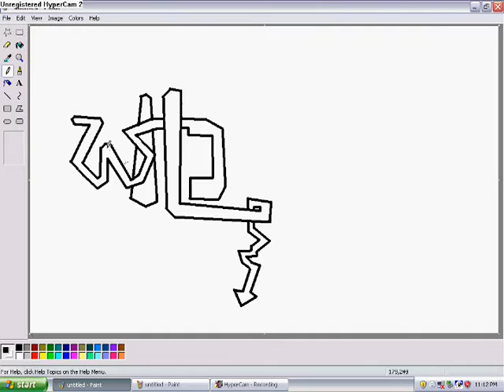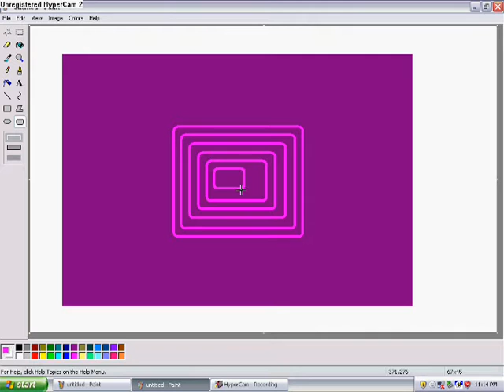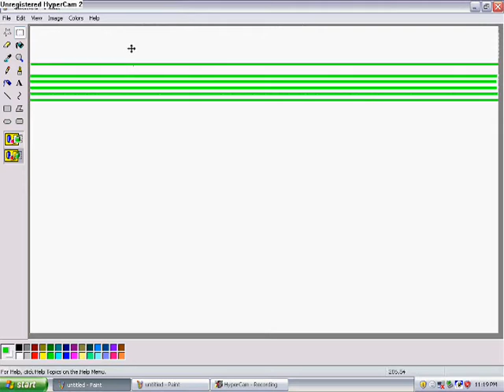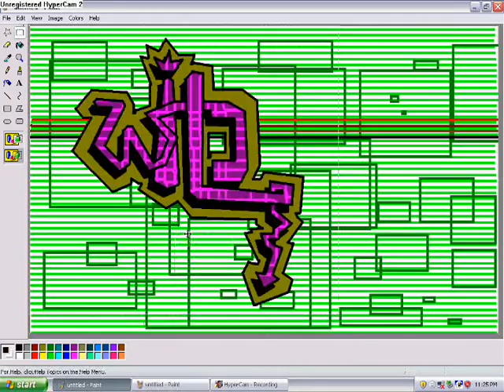how to draw a graffiti in ms paint